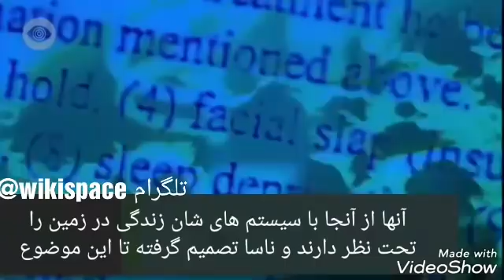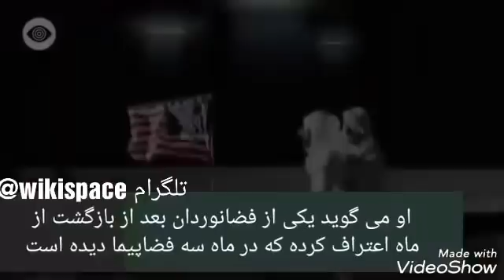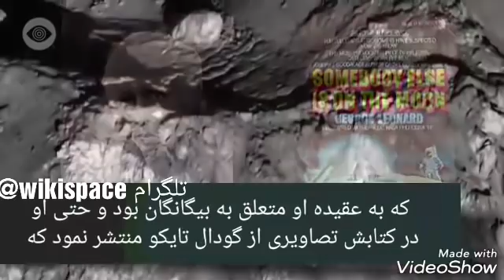آیا میدانید چرا دیگر ناسا هرگز به ماه برنگشت؟ در این فیلم کارمندان خود ناسا اسرار مگوی را فاش می کنن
آیا میدانید چرا دیگر ناسا هرگز به ماه برنگشت؟ در این فیلم کارمندان خود ناسا اسرار مگوی را فاش می کنند..